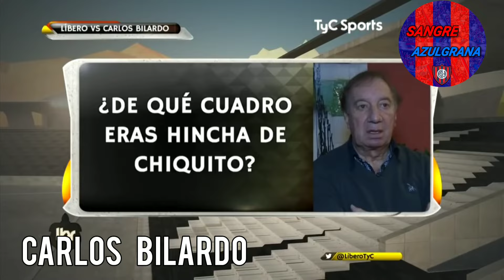GRANDES JUGADORES QUE CONFESARON SER HINCHAS DE SAN LORENZO 🔵🔴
Cuenta con videos de San Lorenzo 🔴🔵🔴
Amor por el Ciclon ❤💙❤
Si te Sucribis me ayudas mucho🤟🤟
Compartilo con tus Amigos👥👥👥
Dejame ideas de Videos en los Comentarios👇👇👇